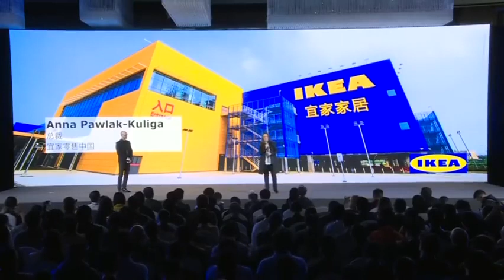Xiaomi x IKEA collaboration to debut in December 2018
Nov. 28, IKEA’s Global CEO joined Fan Dian, Xiaomi’s IoT Department Manager at Xiaomi AIoT Developers Conference to announce Xiaomi x IKEA collaboration. IKEA intelligent lighting products will be introduced into Xiaomi production platform, collaboration items will be available first in China in December 2018.